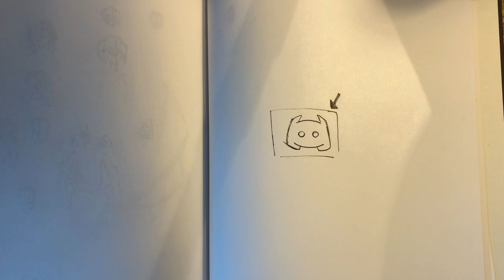I'm Now on Discord! Join Me!